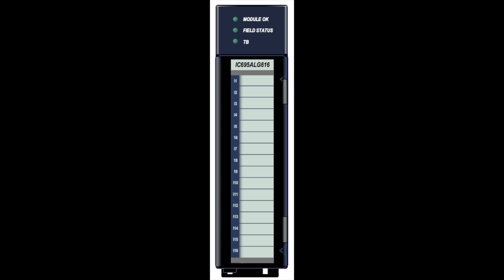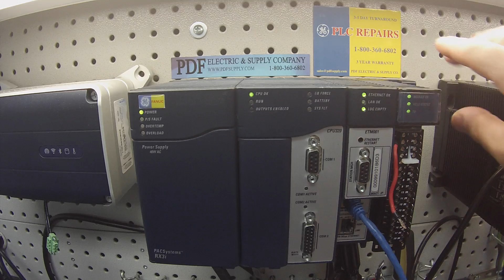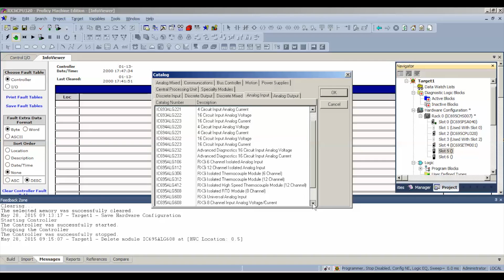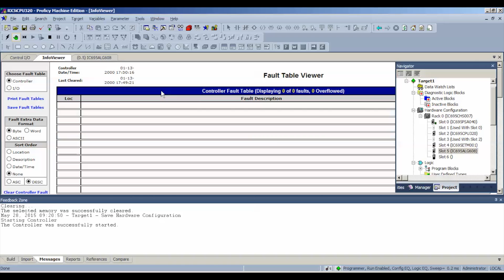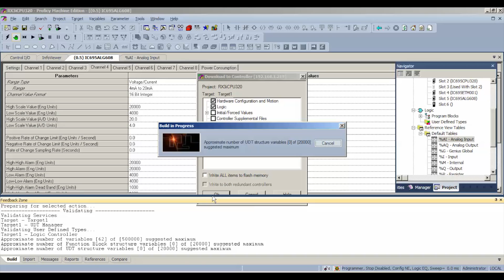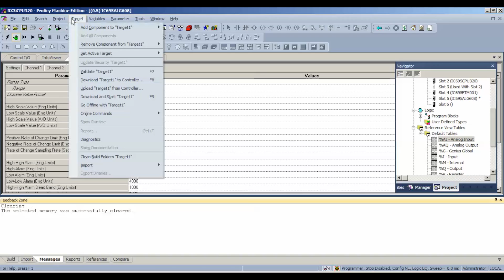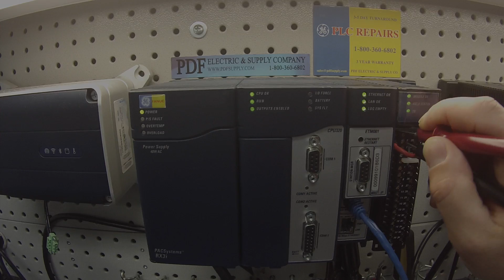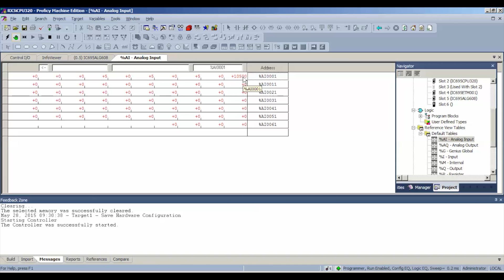How-To Troubleshoot: IC695ALG608 PLC (Rx3i PACSystems Tech Support)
This video is a tutorial on how to troubleshoot the IC695ALG608 PLC.

IC695ALG608 - GE Intelligent Platforms / GE Fanuc RX3i PacSystem
[Analog Input module; 8 channels single ended; 4 channels differential; Non-Isolated Differential Analog Voltage/Current Input module]

- IC695ALG608 provides 8 single-ended or 4 differential input channels.
- IC695ALG616, shown at left, provides 16 single-ended or differential input channels.
- Analog input channels can be configured for these ranges:
    * Current: 0 to 20mA, 4 to 20mA, +/- 20mA
    * Voltage: +/- 10V, 0 to 10V, +/- 5V, 0 to 5V, 1 to 5V.
- This module can be used with a:
    * Box-style (IC694TBB032),
    * Extended Box-style (IC694TBB132),
    * Spring-style (IC694TBS032), or
    * Extended Spring-style (IC694TBS132) terminal Block.
- Extended terminal blocks provide the extra shroud depth needed for shielded wiring.
(See chapter 15 for more information about Terminal Blocks.)
***Terminal Blocks are ordered separately.

- These modules must be located in an RX3i Universal Backplane.
- They require an RX3i CPU with firmware version 3.0 or later.
- Machine Edition Version 5.0 SP3 Logic Developer-PLC or later must be used for configuration.
- Module Features
    * Completely software-configurable, no module jumpers to set
    * Full autocalibration
    * On-board error-checking
    * Open-circuit detection for all voltage and 4-20mA inputs
    * Configurable scaling and offsets per channel
    * High alarm, low alarm, high-high alarm, low-low alarm detection
and reporting selectable per channel
    * Module fault reporting
    * Supports diagnostic point fault contacts in the logic program
    * Flash memory for future upgrades
    * Positive and negative Rate of Change Alarms
    * Autocalibration at startup
    * Configurable interrupts for channel alarms and faults
    * Terminal Block insertion or removal detection

Revisions: A , B , C , CA , D , E , F , G , H , I , J , K , L , LT , M , N , O , P , Q , R , S , T , U , V , W , X , Y , Z